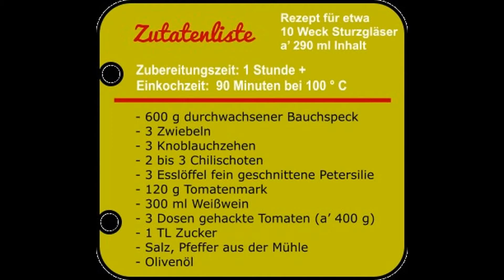Fruchtig und feurige Pastasoße "Sugo All' Amatriciana"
Eine fruchtige Tomatensoße mit Speck und scharfem Chili. Einfach Spaghetti dazugeben und mit geriebenen Käse
genießen.

Zutaten:

600 g, durchwachsener Bauchspeck,
3 Zwiebeln, 3 Knoblauchzehen,
2 bis 3 Chilischoten, Olivenöl, 3 Esslöffel
fein geschnittene Petersilie

120 g Tomatenmark, 300 ml Weißwein,
3 Dosen gehackte Tomaten (a' 400 g),
Salz, Pfeffer aus der Mühle, 1 TL Zucker